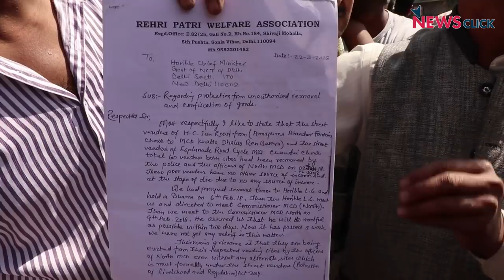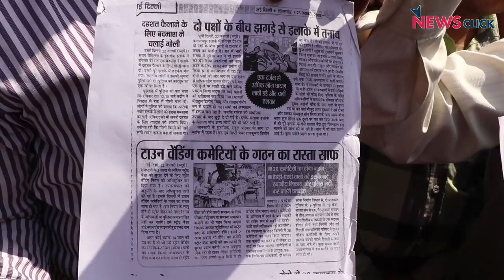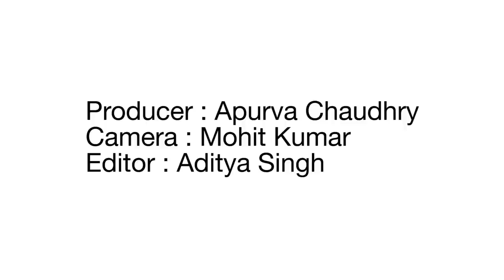Modi Govt Harassing Us for Benefit of Foreign Companies: Street Vendors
Street vendors amassed on the roads of Delhi in protest against the Modi government's repeated attempts to demolish their livelihoods. They questioned the promises made of "Sabka Saath, Sabka Vikaas", and were aghast that they were being uprooted for foreign businesses to take over their space.